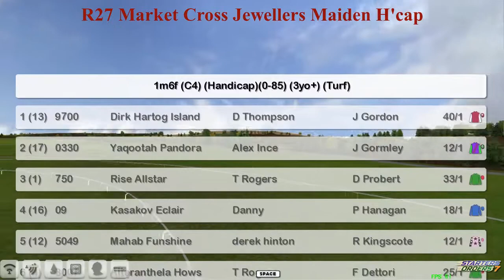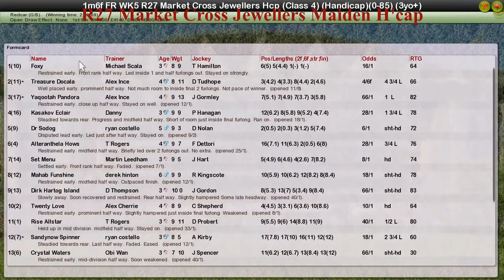FR WK5 R27 Market Cross Jewellers Maiden H'cap